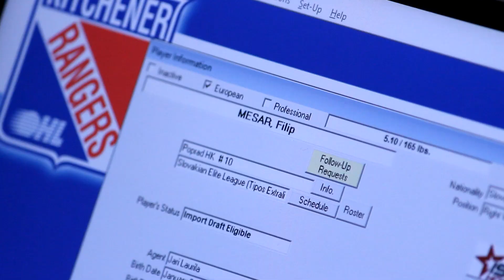2021 CHL Import Draft | Filip Mesar (9th overall)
Round 1; 9th overall – Filip Mesar, Poprad HK (F)
Nationality: Slovakian
Birthdate: January 3rd, 2004
Height: 5' 10”
Weight: 165 lbs
Shoots: R